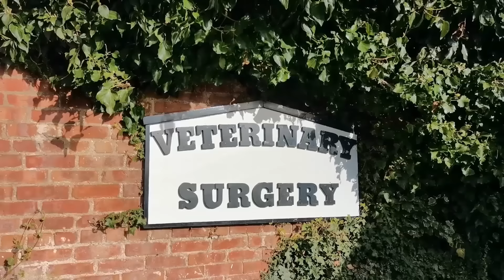Goodbye Magnus the Greyhound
Sadly this morning by best buddy Magnus crossed the rainbow bridge, just shy of his 12th birthday. We will miss him dearly. I would like to thank everyone who sent well wishes and concerns for Magnus is recent weeks when he was not feeling great. Thanks to everyone for following Magnus's (and Scout) adventures over the last 7 years. He was the best Greyhound I could asked for.